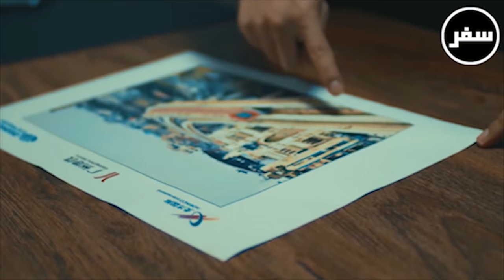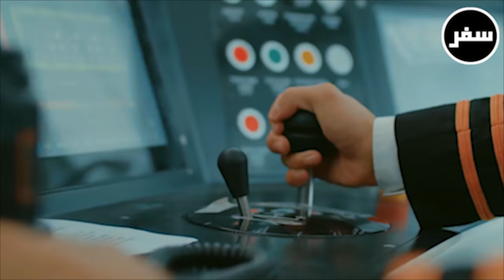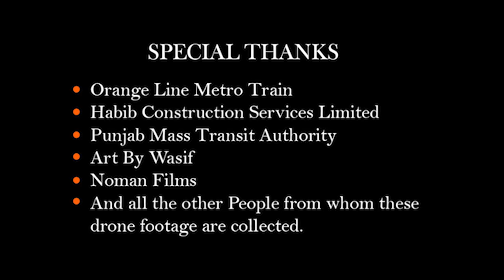Orange Line Metro Train Lahore Latest 4K Drone Shots 🧡 Bird Eye View | Travel In Orange Line Metro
All rights are reserved to the original footage holders. Safarr Does not claim to any of these footages. Special Thanks to Orange Line Metro Rail, Punjab Mass Transit Authority, Habib Construction Services Limited, Art By Wasif , Noman Films , And All the other peoples whose drone shots helped me to make this Beautiful Video Possible.

Travel On Orange Line Metro Train Lahore Vlog
Official video Of Orange line Metro train Lahore
Orange Line Metro Lahore !! Lahore Metro Orange Line
Lahore Orange Line Metro Train Inauguration Documentary | October 2020
Orange Line Metro Whatsapp Status
Coming across the boundaries and fulfilling the dreams.
Orange Line Metro Train| CPEC| Lahore Today
Lahore Orange Line Metro Train Project
Orange Train Lahore Andar Se Kesi Hai,Kiraya Kitna Hoga? - Know All About Orange Train in This Video
Orange Line Metro Rail Lahore Inauguration Ceremony 25 Oct 2020
Orange Line Metro Train In Lahore Pakistan 🇵🇰 | First Day Travel !!!
Full Train Journey Of Orange Line Metro Train Lahore | Coverage Of All Stations All | Pakistan
Orange Train Lahore - Metro Train Coverage-Ali Town To Dera Gujran/Pak China🇵🇰🇨🇳 Cpec Project

Safarr is a digital revolution of Mass Media. You can join this Safarr with us and Share Your Safarr with Safarr !